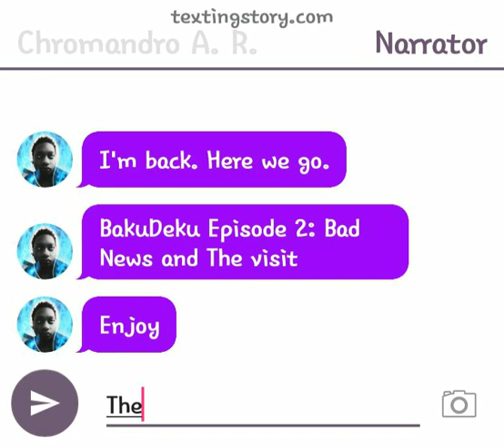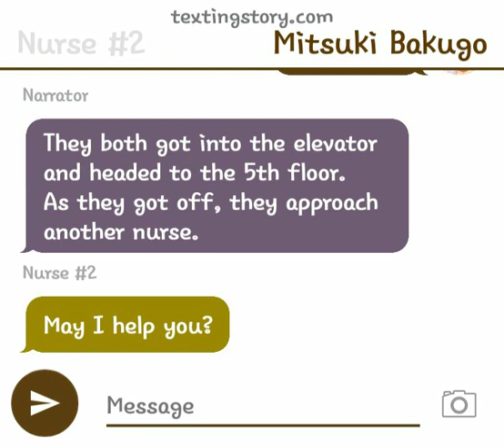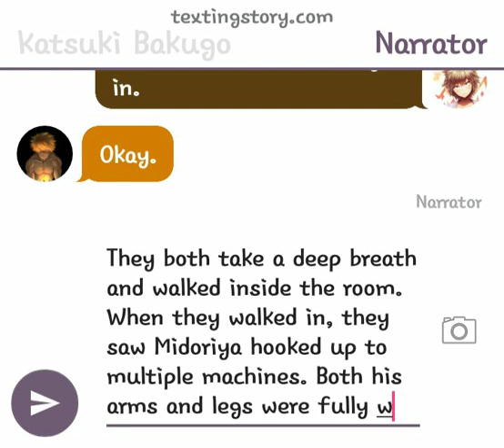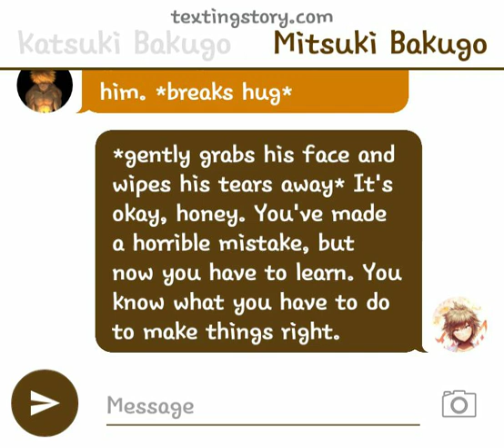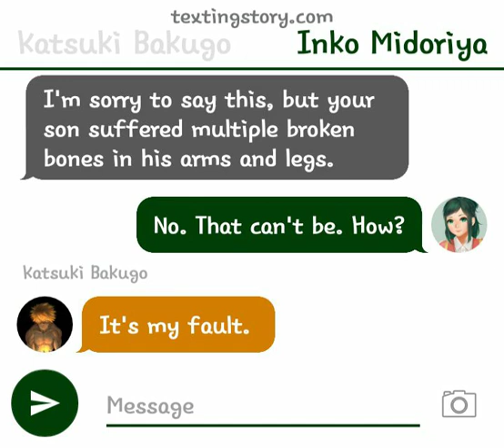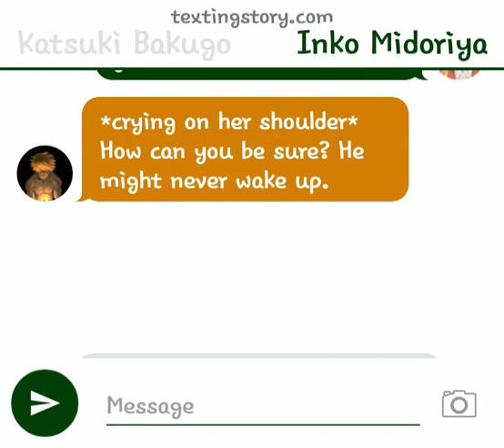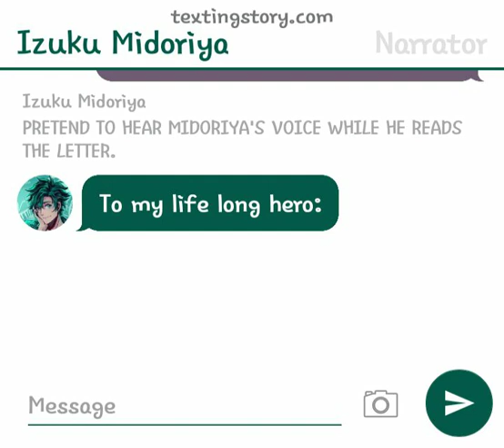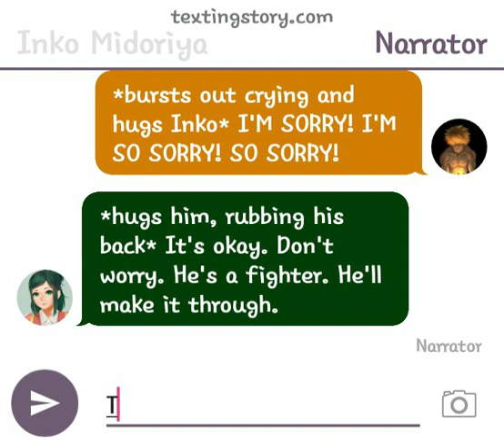BakuDeku Episode 2: Bad News and The Visit